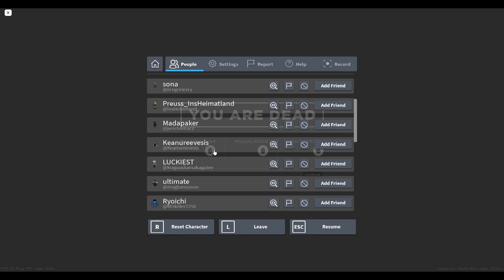Casually Solo Wiping Squads in Apocalypse Rising 2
Yo! today I wipe some squads in Apocalypse Rising 2.